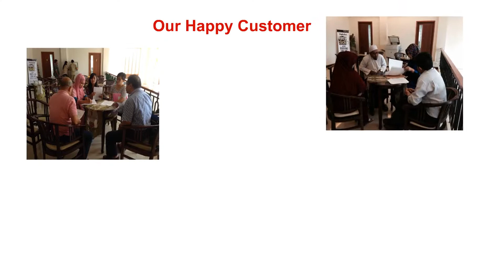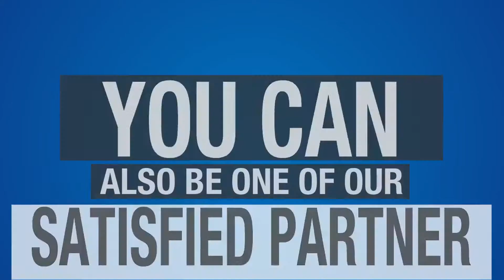jual apartemen bassura city